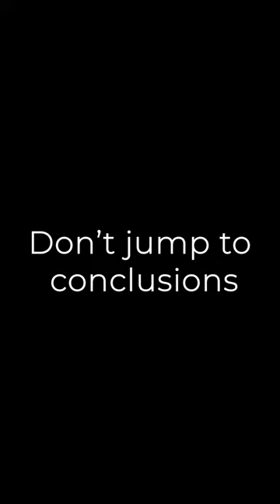Mother Malati | Part 4 | Vickypedia | Shaayan Bhattacharya | Video#8